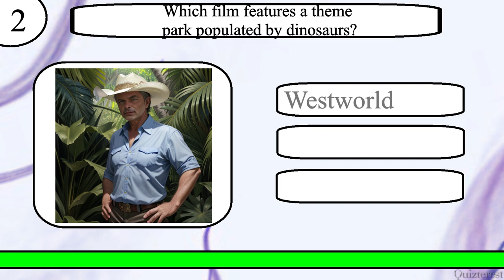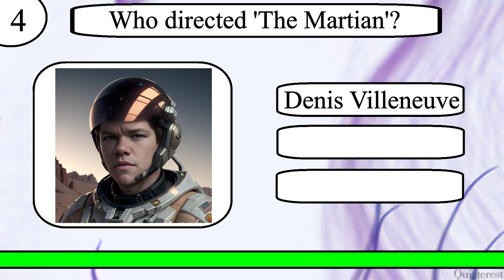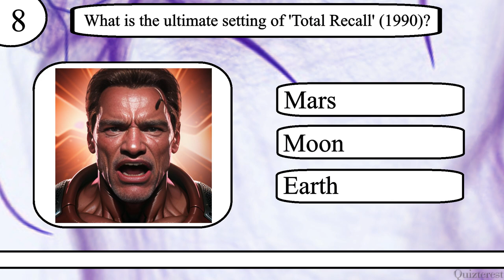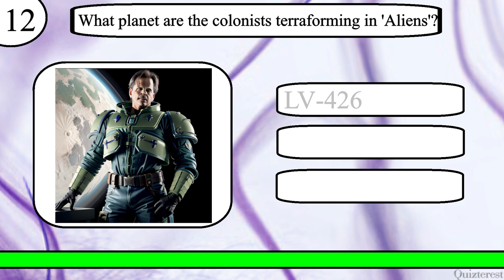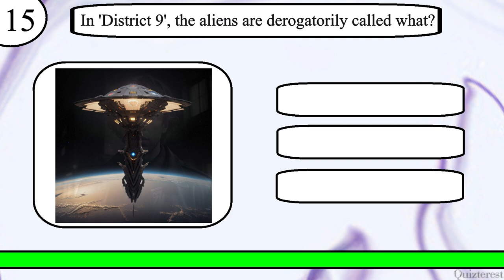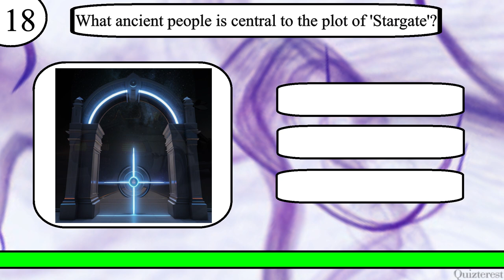Think YOU Know Sci-Fi Movies? Only Real Space Travelers Can Ace This 20 Question Sci-Fi Trivia Quiz!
Test your knowledge of Sci-Fi Movies with this 20 question quiz from Quizterest.